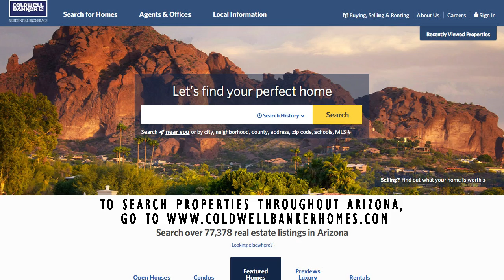Pinal County Market Video August 2016